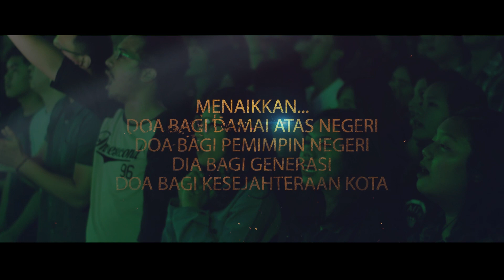6 hours Tehillah